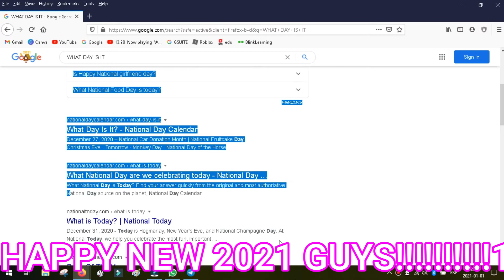HAPPY 2021 GUYSSSSSSSSSSSSSSSSSSSSSSSSSSSSSSSSSSSSSSS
The Year 2020 Has Ended. And N0w It's Time For A Fresh Start, So... HAPPY NEW YEAR GUYS!!!